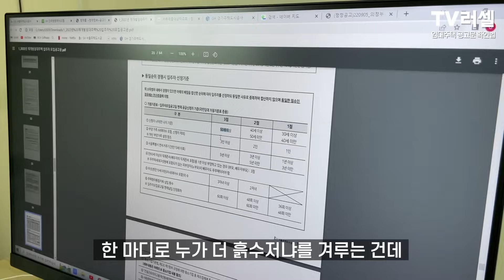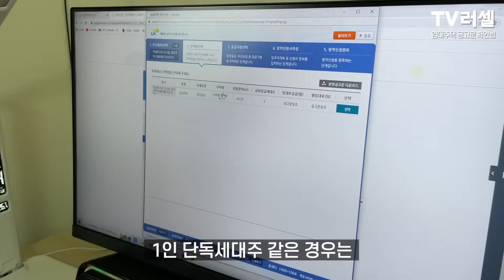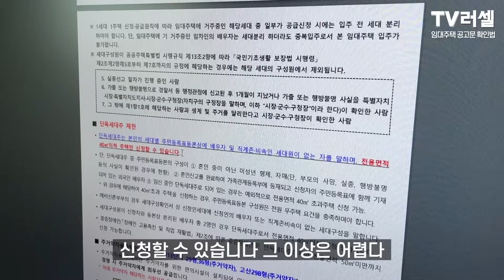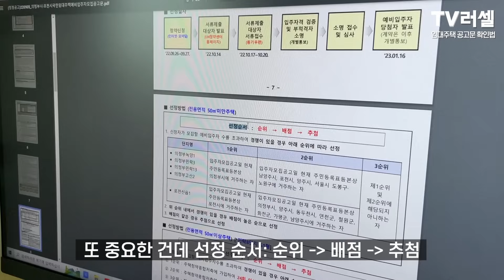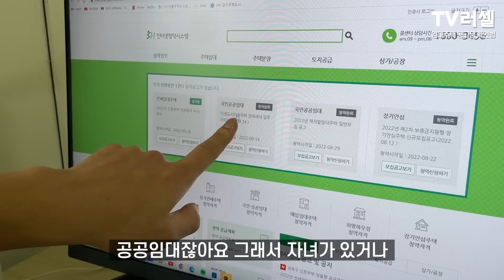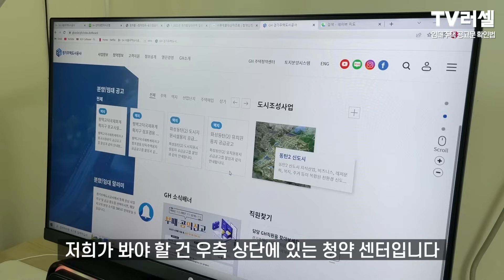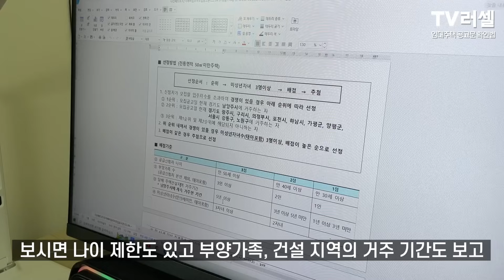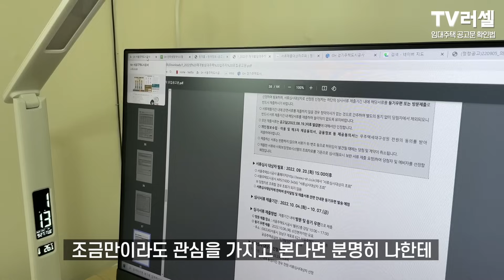'LH,SH,GH 임대아파트' 쉽게 공고문 읽는법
독립하여 월세로 살다가 LH전세대출을 받아 서울 마포구에서 살고 있는 30세 손승휘님의 이야기 입니다.

출연자를 향한 과도한 비난은 삼가부탁드립니다.

TV러셀 출연을 원하시는 분은 아래 [메일]로 연락 부탁드립니다.

제 채널의 모든 컨텐츠는
여러분들의 소중한 경험과 공유로 함께 만들어집니다.

감사합니다.